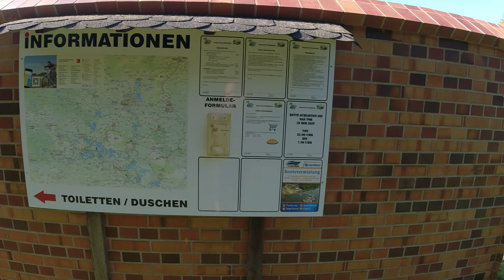Stellplatz Elsterheide/Tätzschwitz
Hier mal ein kleiner Überblick vom Stellplatz Elsterheide/OT Tätzschwitz am Geierswalder See
Weitere Informationen zum Platz findet ihr auf der Seite des Betreibers